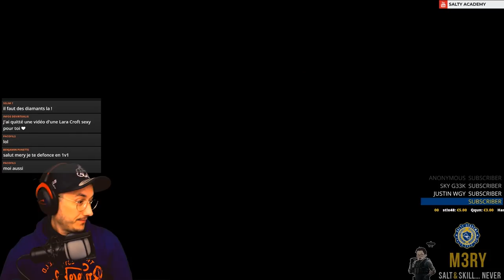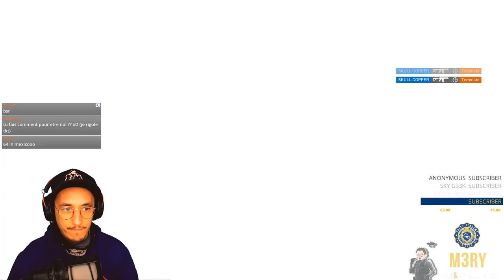M3RY VOUS APPREND (ENFIN) UN VRAI TRUC !🎓 RAINBOW SIX SIEGE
C'est rare mais il arrive parfois que M3RY sorte un truc pas con !⤵️